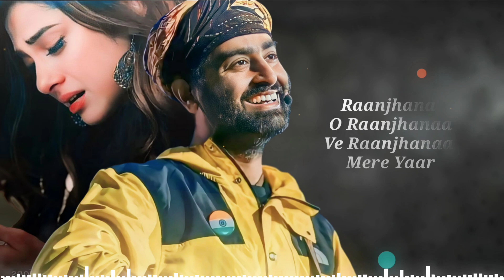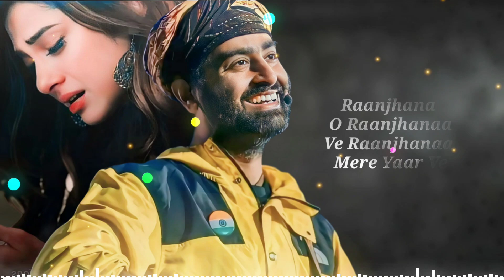Raanjhana Mere Yaar Ve (LYRICS) | Arijit Singh | Asad Khan, Raqueeb Alam | New Song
Presenting Arijit Singh soulful track Raanjhana sung by Arijit Singh featuring Jennifer Winget.

Lyrics:

Raanjhana.. Raanjhana..
Raanjhana...

Kaise ye beete din
Rab jaane dil jaane
Tera tarana teri dhun
Milke gale teri yaadon ke saye se
Dil ka lagaana tha shagun
Tere sadke meri saari zindagi

Raanjhana, O Raanjhana
Ve Raanjhana mere yaar ve
Raanjhana, O Raanjhana
Ve Raanjhana mere yaar

Raanjhana O Raanjhana
Raanjhana ve, Raanjhana ve Raanjhana!

Kyun meri aahaton se parda
Kyun meri chahaton se parda
Kisi se pyaar karna hai manaa

Simti hawaaon mein teri tasveerein
Betaabiyon ko badhaati hai

Sooni nigaahon ko rang mil jaaye
Aankhon mein koi khaab sajaaye
Kya ye khaab sajaana hai manaa

Ruk si gayi thi ye saanson ki kahaani
Tum se mile phir chala ye dil

Aa...

Tere kadam se kadam mila ke
Saath chalein tujhe saathi bana ke
Kya ye haq bhi jataana hai manaa

Raanjhana, O Raanjhana
Raanjhana, O Raanjhana
Raanjhana O Raanjhana
Raanjhana ve, Raanjhana ve Raanjhana! (x2)